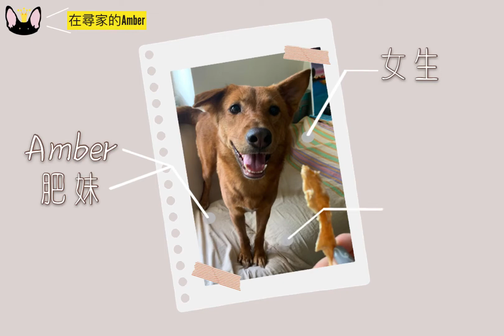【領養】三歲孤兒｜不肥的肥妹Amber｜懂事乖巧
▪️影片中沒說而又關於Amber的
        三歲的Amber原本跟媽媽一直在錦蒲路流浪生活，雖有一位好心婆婆餵食，但更多的時間只是撿垃圾充飢。由於在街上常遇到不善良的人喝罵驅趕，Amber起初非常怕人。（在暫託家庭生活一段時間後已有改善）
        一直餵食的婆婆不忍母女兩生完一胎又一胎，向機構求助。本以為絕育後的生活會過的容易一點，Amber的媽媽卻在絕育後一個月命喪於車輪下。三歲的Amber頓時成了孤兒，在陌生的人世間無依無靠。

▪️領養查詢
     WhatsApp 或致電 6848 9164 (Cynthia)

Song: Lose You
Musician: Jurrivh